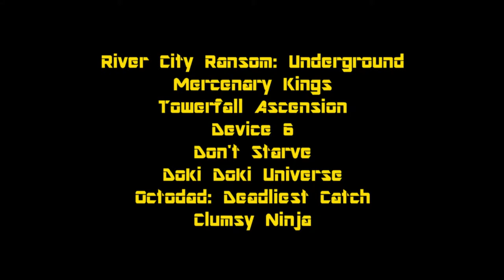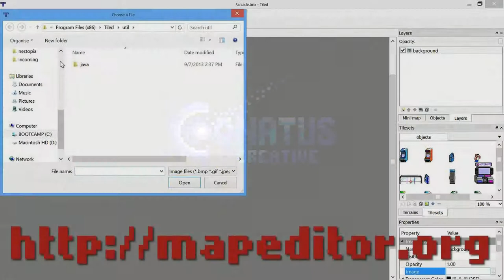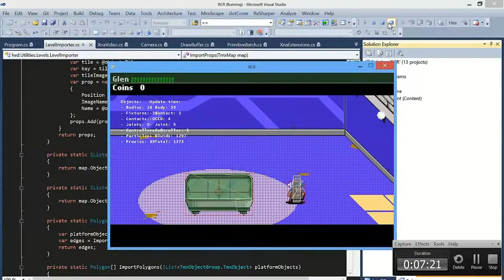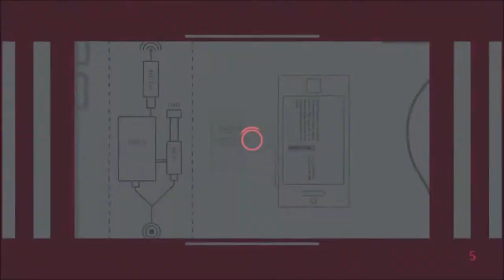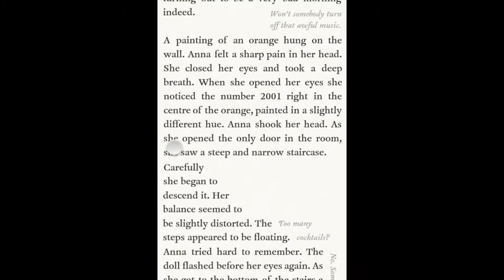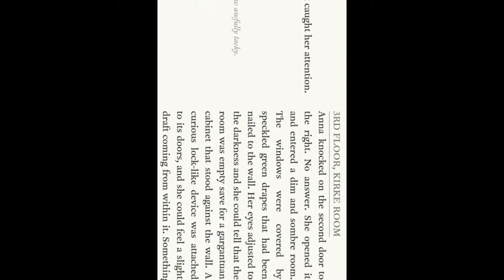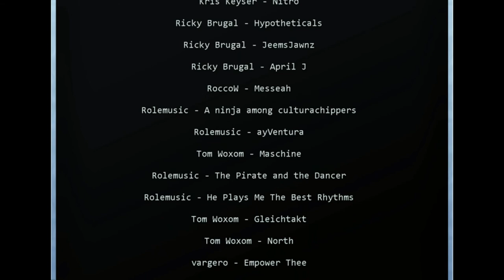Breaking News 001.2 ft. Mercenary Kings, Device 6 & Octodad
This was originally part two of "Breaking News" Episode 001.  We truly appreciate all of the great feedback on our monstrous 73 minute pilot, and will now separate it into three more digestible sub-episodes.  Part 3 also available--where Mike and Joe delve into John Carmack's decision to leave Id for Oculus Rift, and provide in-depth reviews of The Last of Us, Resogun, and XCOM Enemy Within.  Part 1 has been re-cut and will be uploaded later.

In part 2 of Breaking News 001, Mike & Joe dish out the latest updates on all your upcoming Indie faves, including River City Ransom: Underground, Mercenary Kings, Towerfall Ascension, Device 6, Don't Starve, Doki Doki Universe, Octodad: Deadliest Catch, and Clumsy Ninja.